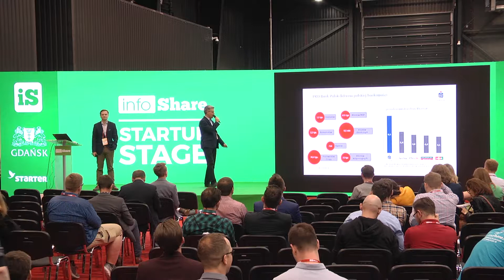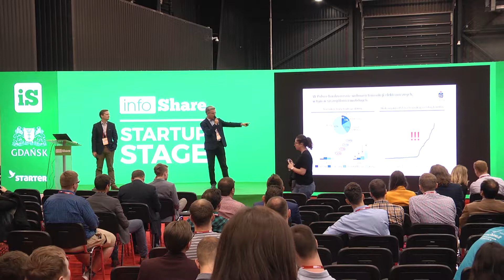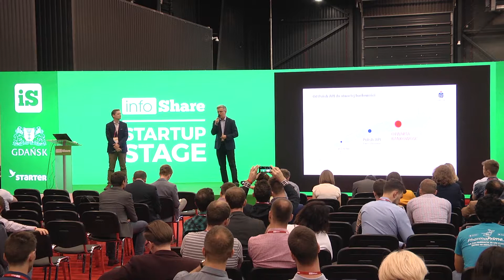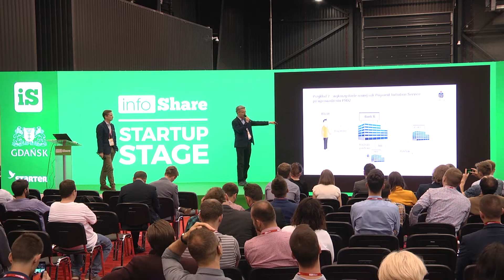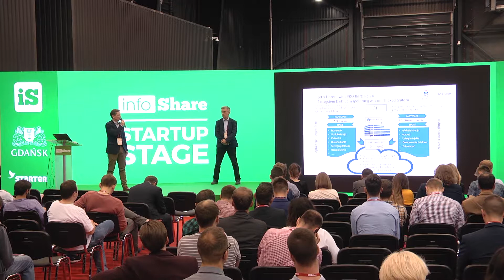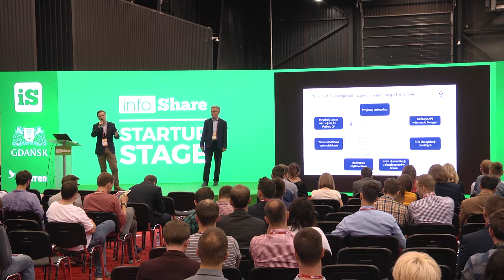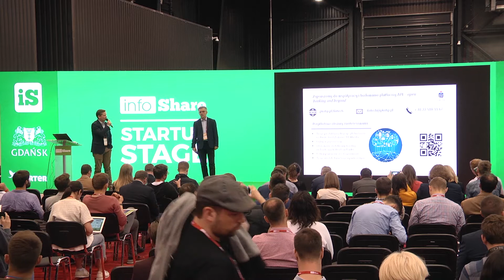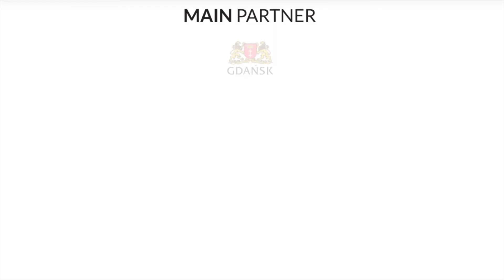Infoshare 2018: Piotr Helbich, Jakub Kachlicki (PKO BP S.A.) – Era otwartej Bankowości (...)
Piotr Helbich, Jakub Kachlicki (PKO Bank Polski S.A.):  Era otwartej Bankowości – możliwości współpracy w ramach Let’s Fintech with PKO Bank Polski

- szanse otwartej bankowości
- otwarta platforma API
- możliwości PKO Banku Polskiego w zakresie współpracy z ekosystemem fintech

The speech was given on 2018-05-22 at infoShare 2018 (Startup Stage) in Gdańsk.